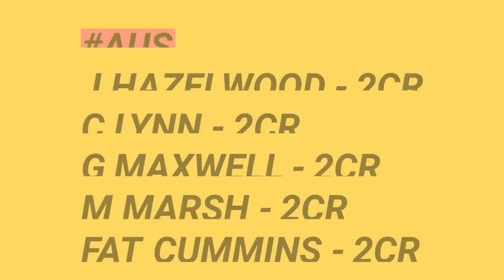IPL 2020 - Base Price Of All Big Indian And Overseas Players For The IPL Auction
Watch Base Price Of All Big Indian And Overseas Players For The IPL Auction.